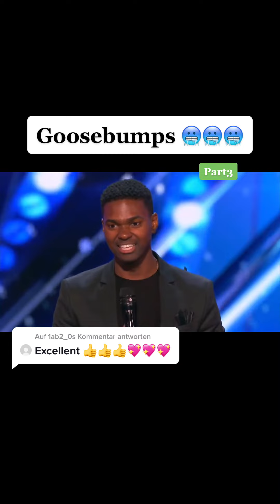Got Talents 2022 USA | Respect Talnets